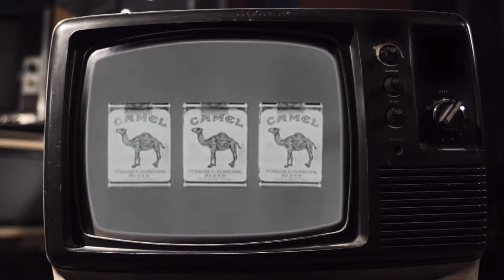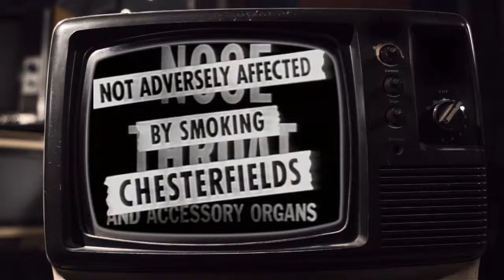1976 Swine Flu Fraud CBS 60 Minutes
Watch and Learn, Yes History repeats itself !